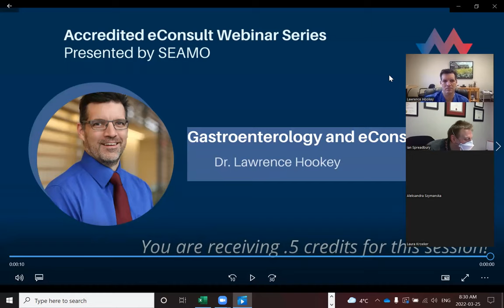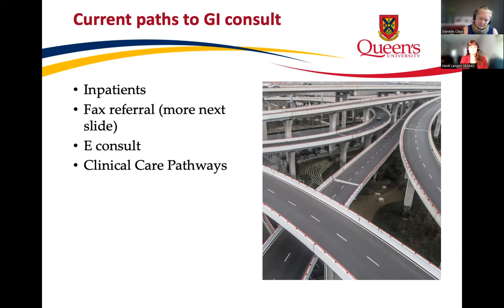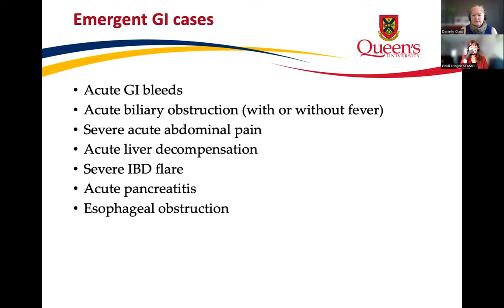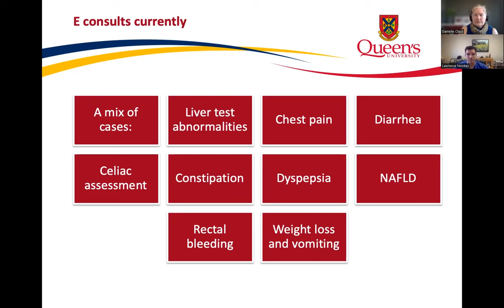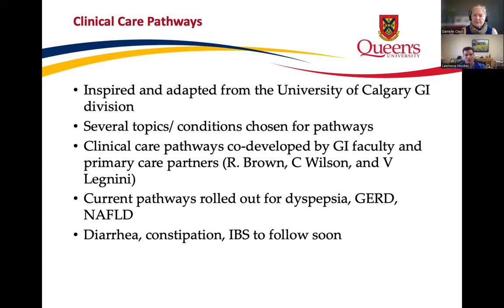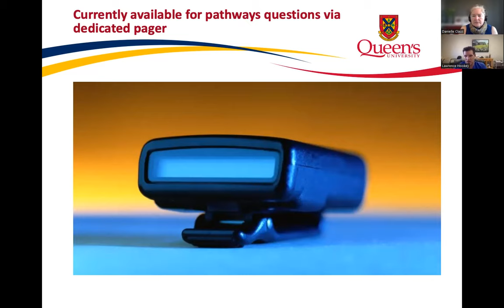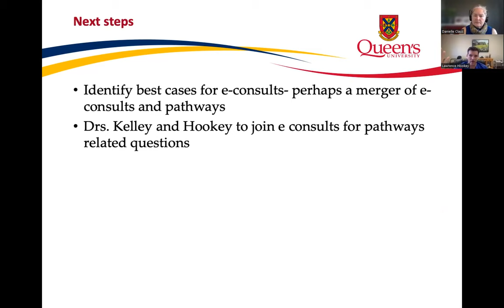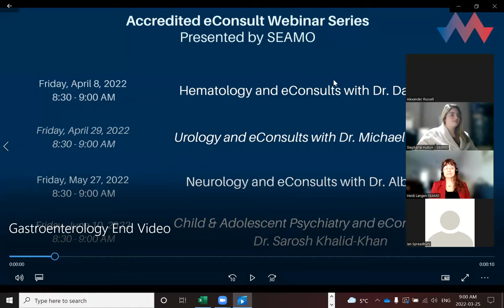Gastroenterology and eConsults with Dr. Lawrence Hookey: accredited webinar series video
Dr. Lawrence Hookey is the Division Chair of Gastroenterology at Queen's and Medical Director of the Endoscopy Units at Kingston General and Hotel Dieu Hospitals. His practice includes general GI with a focus on therapeutic endoscopy and pancreatic and biliary disease.